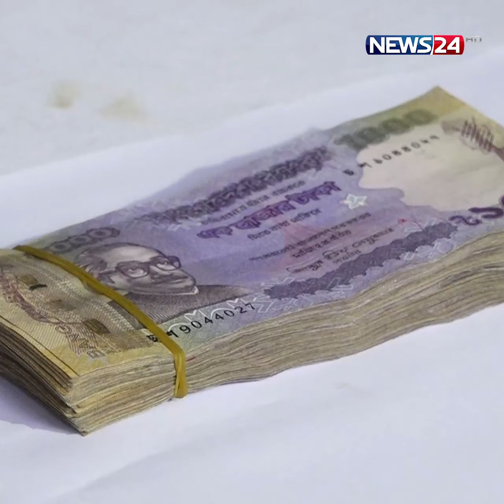লিবিয়ায় আটকে রেখে পরিবারের কাছে মুক্তিপণ দাবি | News24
NEWS24 Team